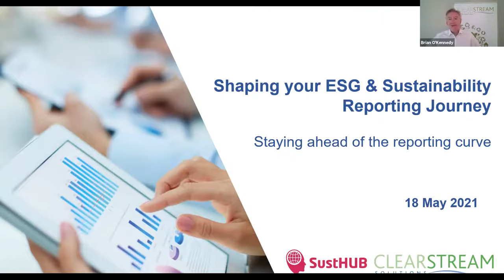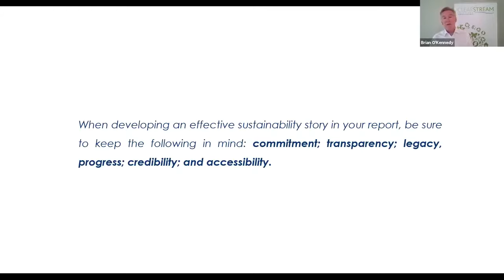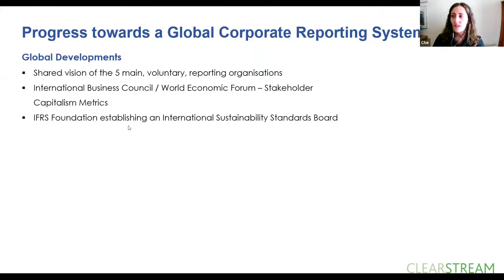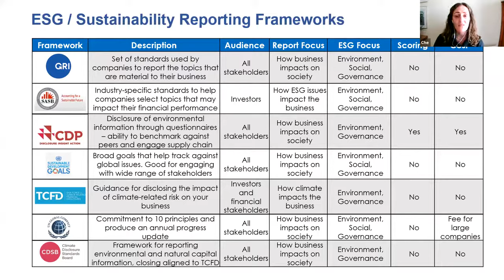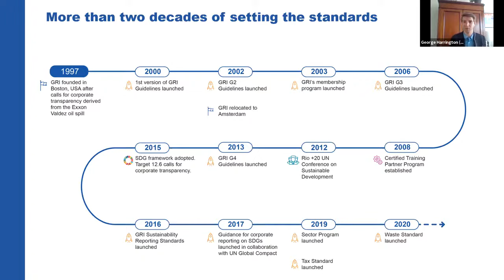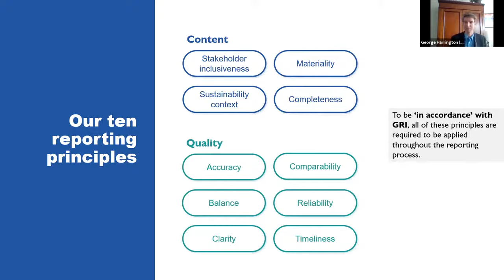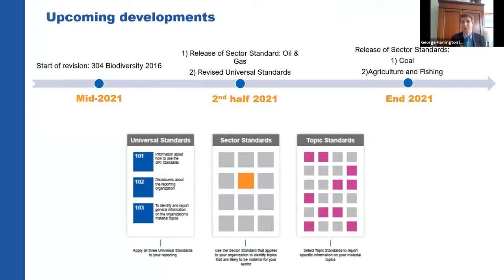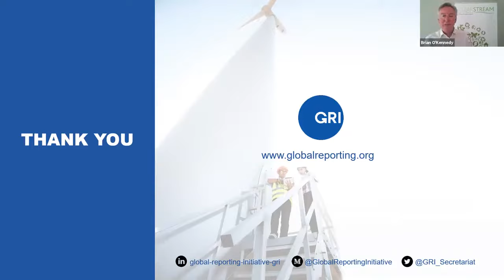Shaping your ESG & Sustainability Reporting Journey webinar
This webinar included an overview of the emerging trends, global reporting frameworks (GRI, SASB, SDGs, TCFD, CDP), and the key elements of a good report and is suitable if your company is considering reporting non-financial information.

George Harrington, Manager – Corporate & Stakeholder Engagement  discussed the GRI Standards, how to get started, when to select GRI and how it complements the other frameworks.

This was followed by a conversation with Susan McGarry, MD of Ecocem and Outi Marin, Head of Sustainability Reporting, Smurfit Kappa on their sustainability reporting journey and becoming GRI-aligned.